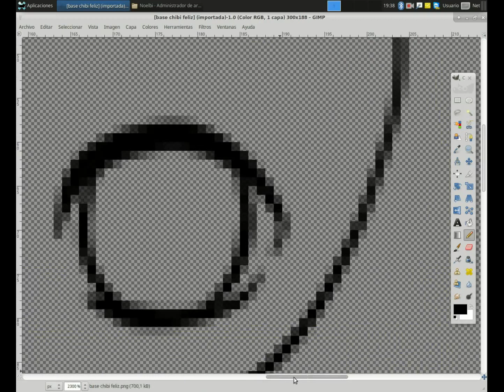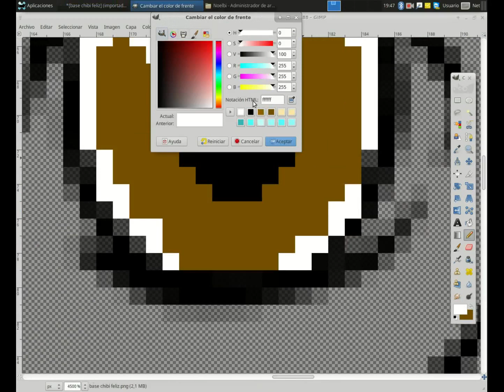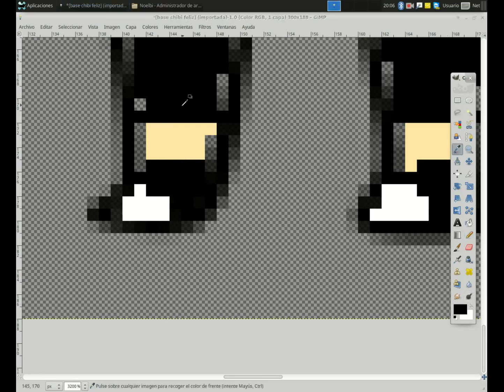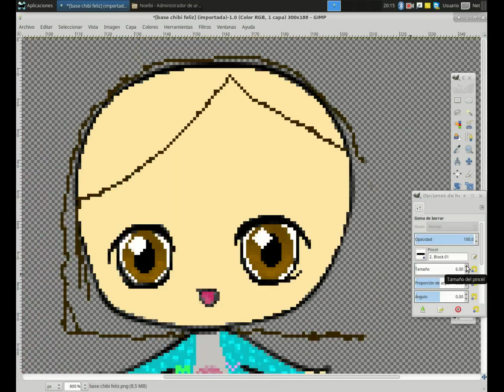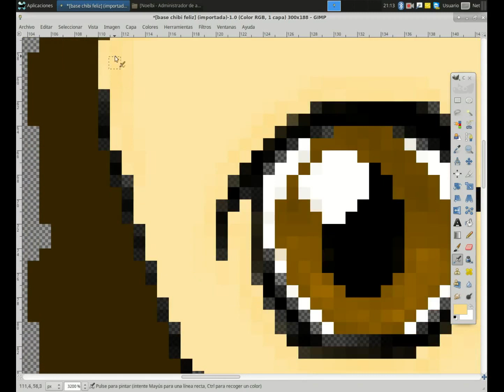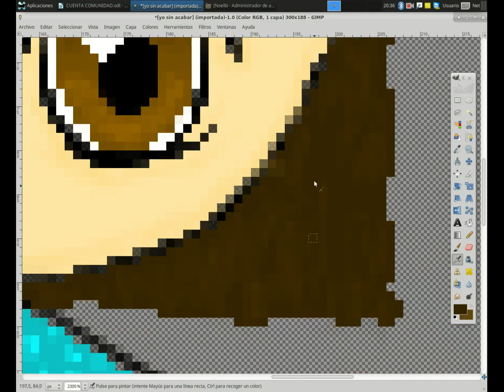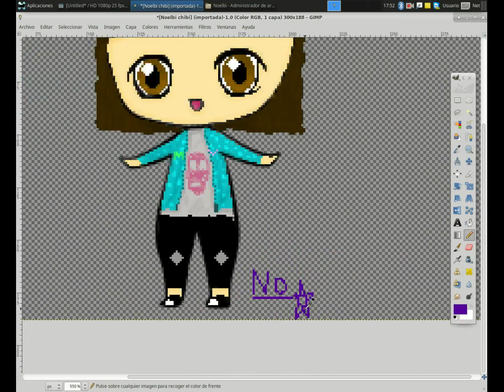¡Mi primer SpeedPaint! (o un inteno)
¡Hola! Hace tiempo que quería traer un vídeo de este tipo. No se me da muy bien dibujar pero no ha quedado mal después de todo, ¿no?

Otra cosa, últimamente nadie salvo Lia comenta en los vídeos. No dais vuestra opinión, no dais ideas y la visitas han bajado mucho eso me da a entender que no os gusta o no valoráis mi trabajo y eso me decepciona.
Poneos en mi piel, grabar y editar un vídeo lleva mucho trabajo y tiempo. Este vídeo sin editar dura más de una hora. Pensadlo.

Música intro:
Adventure - JJD